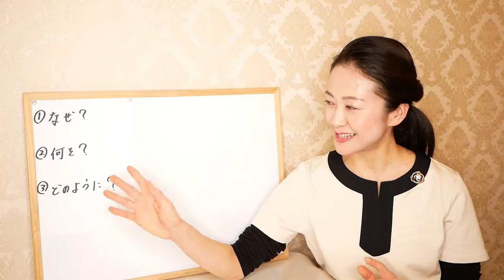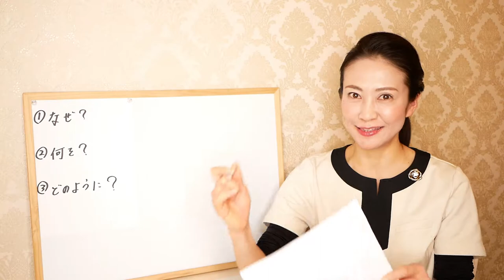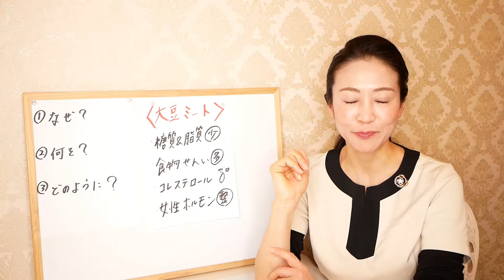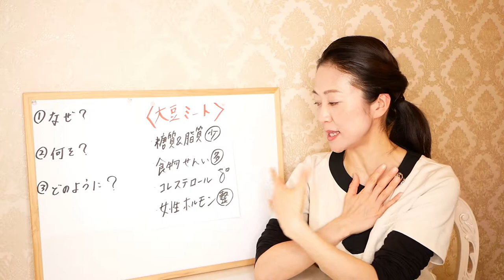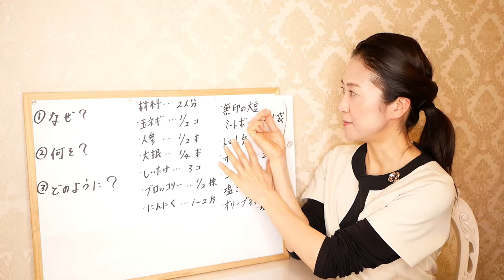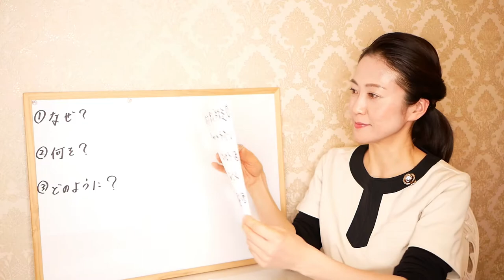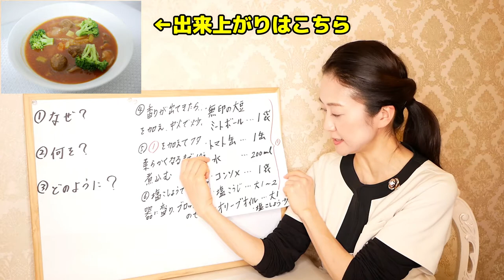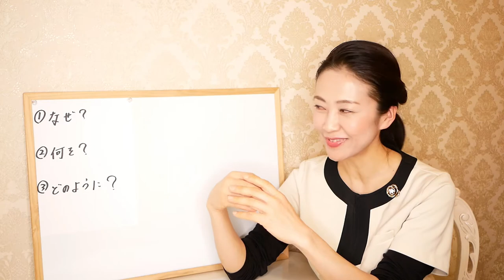まるで肉!?無印の大豆ミートで作る、痩せるダイエットスープ【美腸活】